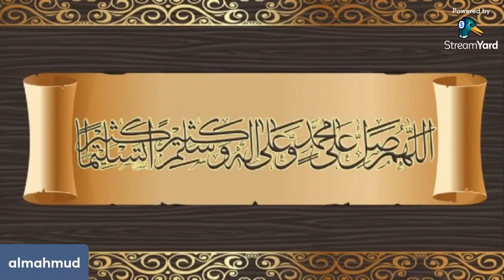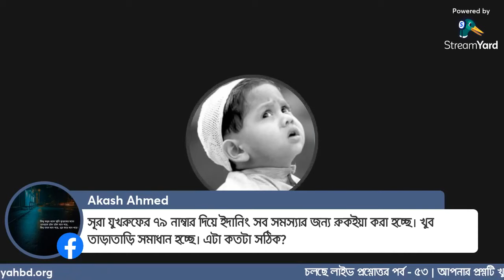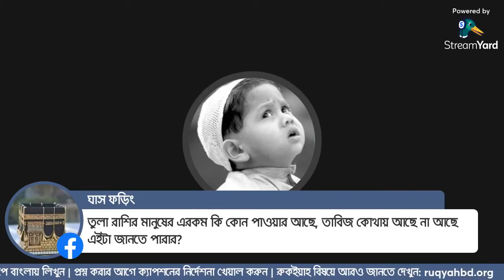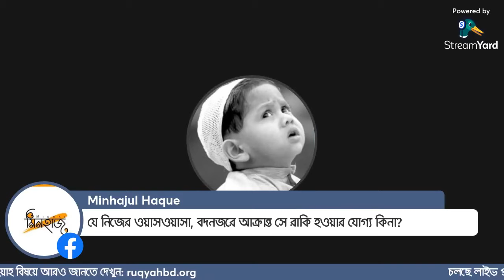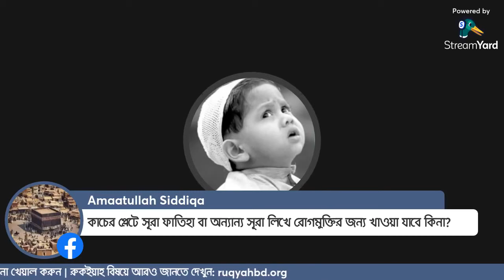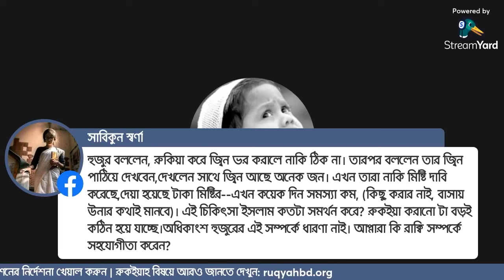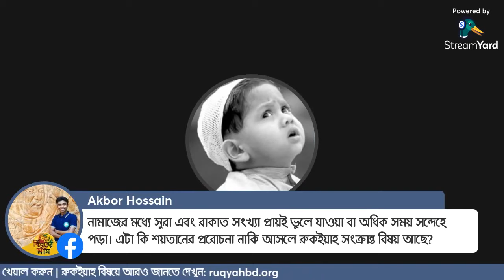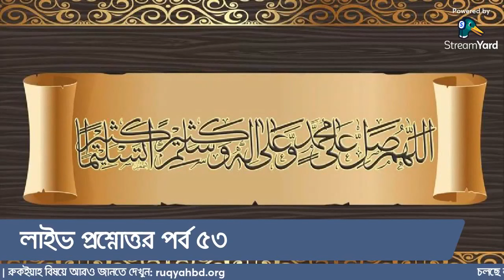রুকইয়াহ বিষয়ে লাইভ প্রশ্নোত্তর - পর্ব ৫৩ | Live QA on Ruqyah - Ep. 53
১০ জুন ২০২২ তারিখে রুকইয়াহ সাপোর্ট বিডির পেইজে অনুষ্ঠিত জিন, জাদু, বদনজর, ওয়াসওয়াসা এবং রুকইয়াহ_শারইয়াহ বিষয়ে লাইভ প্রশ্নোত্তর পর্ব ৫৩ এর রেকর্ড।
(ইউটিউবের কমেন্ট থেকে নতুন প্রশ্নের উত্তর দেয়া হবে না।)
     আলোচিত কিছু বিষয় -

** দরকারী কিছু লিংক -
৫. যেকোন সমস্যার প্রাথমিক সাজেশন
১২. রাতে_জ্বিন এর মন্দ সমস্যা হলে করণীয়
১৩. বাড়ি থেকে জিন তাড়ানোর নিয়ম
১৪. প্রসাব পায়খানা সংক্রান্ত সমস্যাতে পরামর্শ